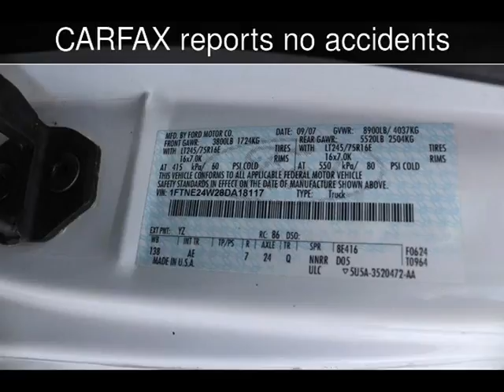2008 FORD ECONOLINE Used Cars - Virginia Beach,Virginia - 2016-08-01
See more details about this used car This 2008 FORD ECONOLINE with 117,593 miles is for sale at Select Automotive (VA).